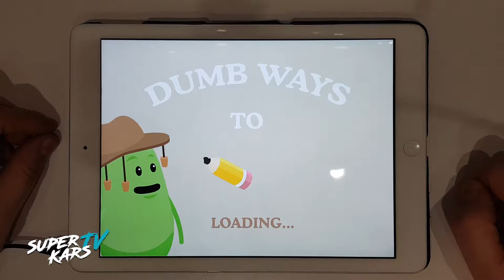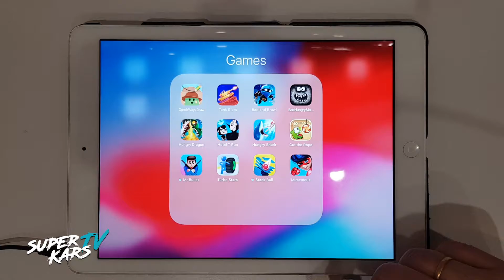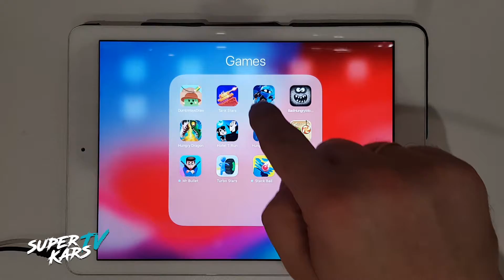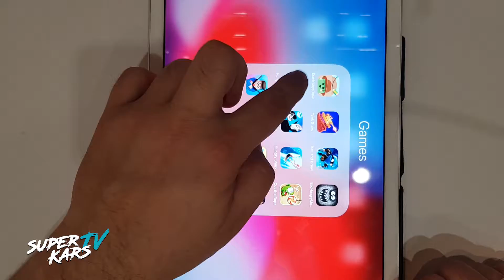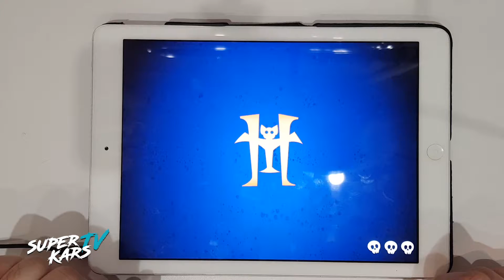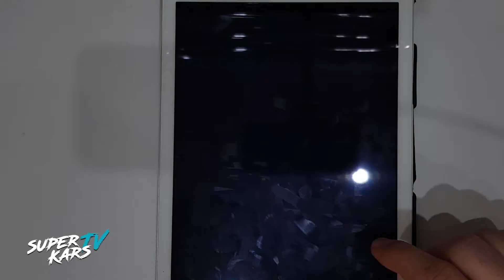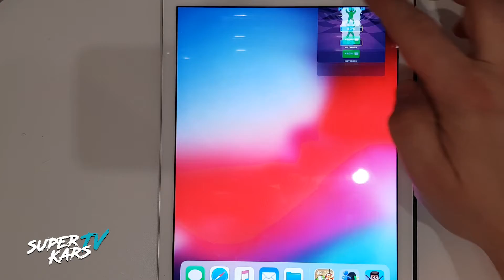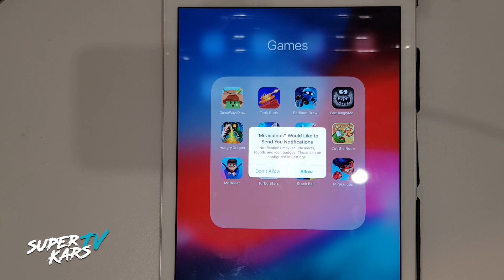Dumb Ways To Draw,Tank Stars,Badland Brawl,Bad Hungry Monster,Hungry Dragon,Hotel T Run,Hungry Shark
DumbWaysToDraw TankHerosStars ,Badland Brawl,Bad Hungry Monster,Hungry Dragon,Hotel T Run,Hungry Shark,Cut The Rope,Mr.Bullet,Turbo Stars,Stack Ball,Miraculous